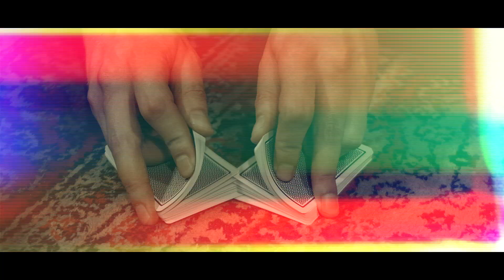Игрушки - Frisbee (трейлер)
21 апреля в московском клубе "Шаги" состоится концерт и презентация второй части лайвсета Игрушек! Внимание! Клип будет транслироваться только на концертах по причине цензуры!